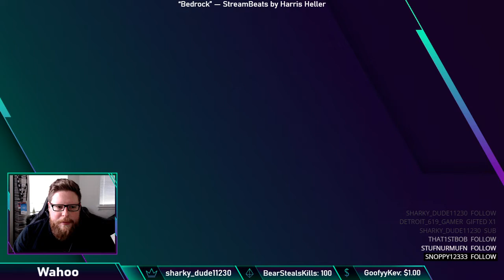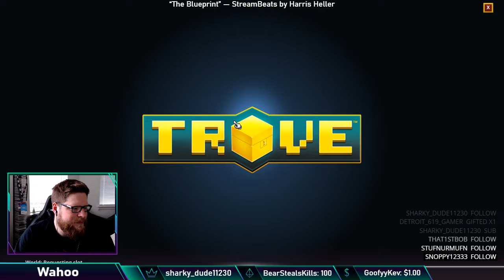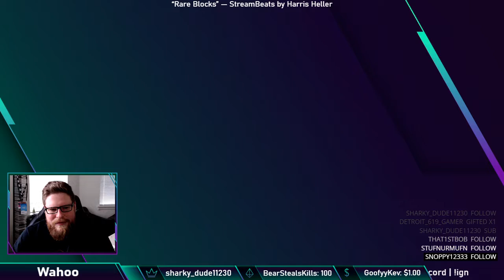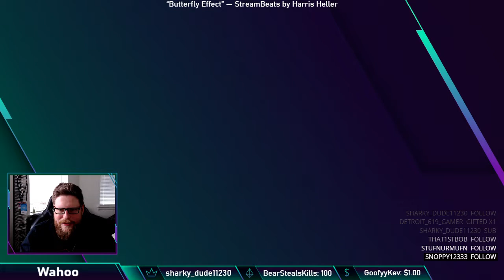TROVE | Wahoo's Twitch LIVE Stream VOD (November 14, 2021)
This is VOD from my live stream over on Twitch (November 14, 2021)

"Trove is an open-ended FreeToPlay voxel adventure through countless realms filled with quests, chests, and enemies great and small. It’s a potent, cube-shaped brew of RPG features combined with the thrill of exploring procedurally-generated worlds – and the unlimited creative freedom to build your own!"

IN-GAME COMMANDS:
Press O & add "Wahoo" to your Trove friends list!
Type "/joinworld Club Wahoo" to warp to our community club world!

(Only new accounts works with this. Once refered, you can´t refer anyone else, one-time deal!)